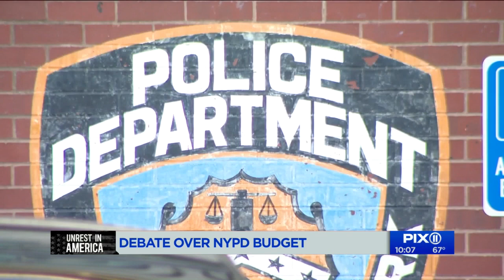De Blasio against Johnson proposal for $1 billion in NYPD cuts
New York City Mayor Bill de Blasio is against a proposal to cut the NYPD's budget by $1 billion.